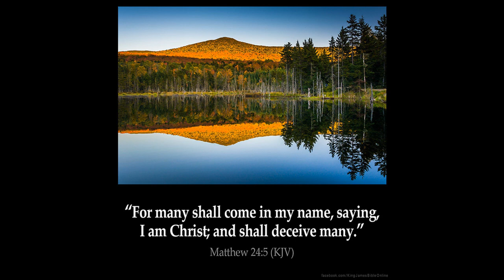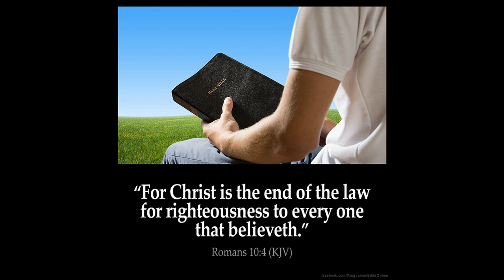Kingdom of God Part 3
Acts 28:31 Preaching the kingdom of God, and teaching those things which concern the Lord Jesus Christ, with all confidence, no man forbidding him.